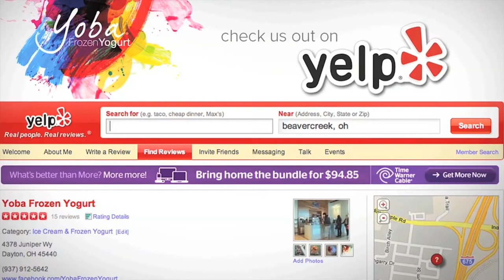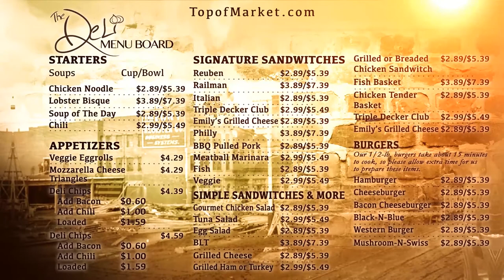Digital Signage Examples 2013